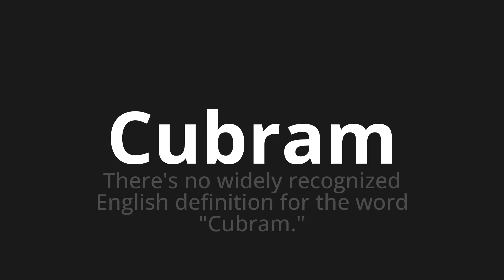How to pronounce Cubram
Master the Pronunciation of 'Cubram WHICH MEANS Cubram' - which means : There's in Widely Recognized English Definition for the Word "Cubram." 📝 with @PortuguesePronunciation 🎓🗣️ - [Your Guide to Portuguese]

Learn to pronounce 'Cubram' perfectly in Portuguese with our easy and engaging tutorial by @PortuguesePronunciation! 📖📽️ In this comprehensive video, we provide you with native speaker examples 🗣️👂 and phonetic breakdowns 🎵 to ensure you get the pronunciation just right.

How to say Cubem in Portuguese